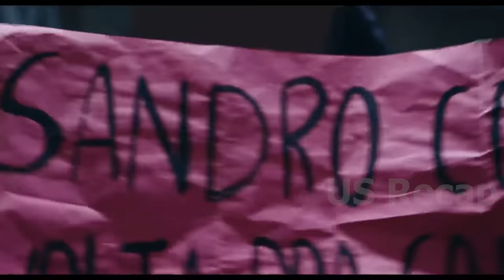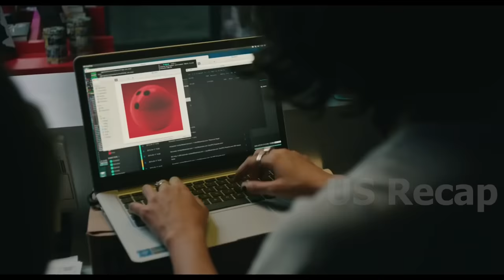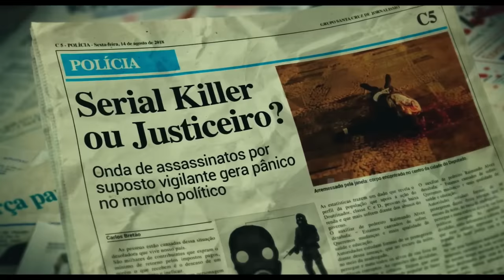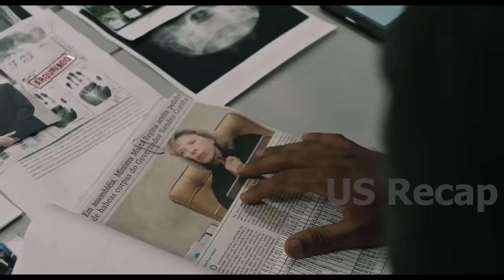After they murdered his daughter, a former elite sniper eliminated all corrupt government officials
The Awakener movie 2018, Kiko Pissolato as Miguel Montessanti, Tainá Medina as Nina, Samuel de Assis as Edu, Carlos Betão as Antero Gomes, Tuca Andrada as Siqueira, Eduardo Chagas as Oliveira, Eucir de Souza as Dep. Djalma Dias, Marília Gabriela as Ministra Marta Regina, Eduardo Moscovis as Sandro Correa.